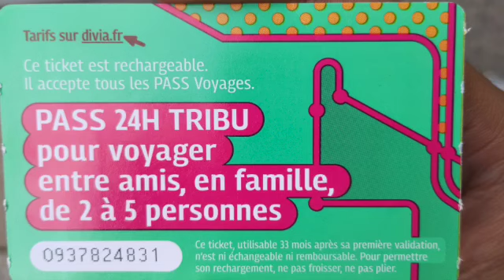ইতিহাস ঐতিহ্য আর সাংস্কৃতিক সমৃদ্ধ ডিজন || Rich in History, Tradition and Culture ll Dijon ll France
ইতিহাস ঐতিহ্য আর সাংস্কৃতিক সমৃদ্ধ ডিজন। ফ্রান্সের রাজধানী প্যারিস থেকে অলমোস্ট ৩০০ কিলোমিটার দূরে অবস্থিত। সুইজারল্যান্ড এর সীমানা বেষ্টিত একটি শহর।